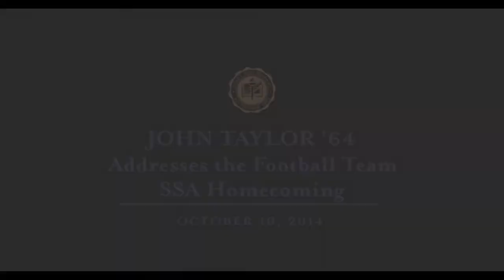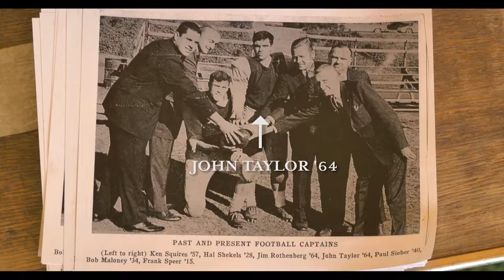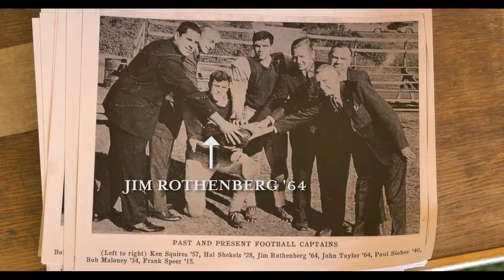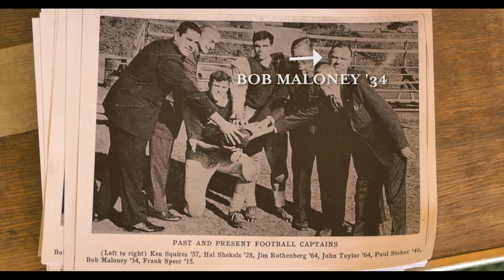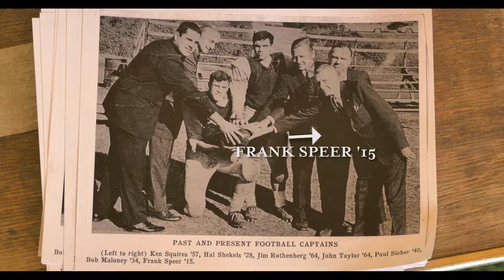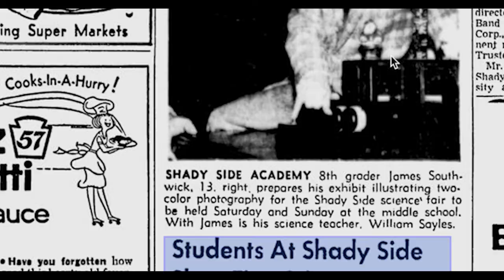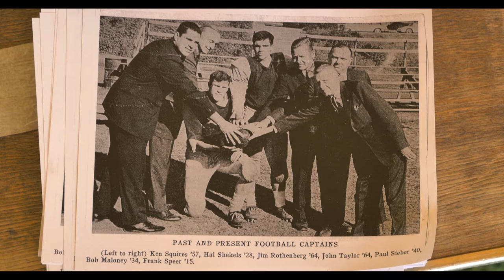John B. Taylor '64 Addresses the SSA Football Team at SSA Homecoming 2014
Shady Side Academy alumnus and noted economist John B. Taylor '64 addressed the SSA football team at practice on Friday, Oct. 10, during Homecoming weekend. Taylor captained the football team in 1963 and was back on campus celebrating his 50th reunion. Taylor is a professor of economics at Stanford University, a senior fellow at the Hoover Institution and the author of the "Taylor Rule" interest rate forecasting model. He previously served as under secretary of the U.S. Treasury and has been an economic advisor to U.S. presidents and Congress.